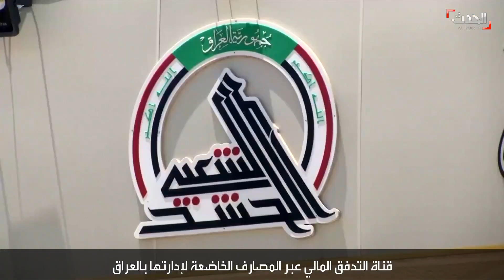ما هي مخططات إيران لمنطقة دير الزور السورية؟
وفي السياق، كشف معهد واشنطن لسياسات الشرق الأدنى عن مخططات ايرانية في دير الزور .. تنوي من خلالها السيطرة بشكل كامل عسكريا واداريا لعدم ثقة الحرس الثوري بقوات الاسد.. لافتا الى استفادة طهران من اعادة افتتاح معبر البوكمال واقامة طريق استراتيجي يصلها بالبقاع حيث حليفها حزب الله ..